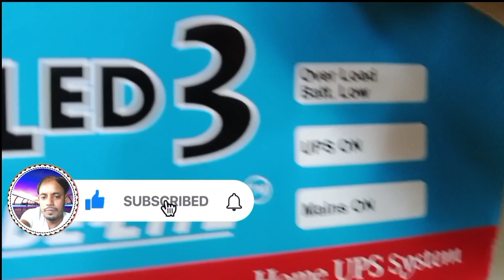cfl inverter charging problem ❌inverter repairing ✅ सीएफएल इनवर्टर चार्ज नहीं हो रहा 😭 how to make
miniups charging problem ❌inverter repairing ✅ सीएफएल इनवर्टर चार्ज नहीं हो रहा 😭 how to make 💯 hindi @amirelectric8647

cfl inverter repairing
cfl inverter
cfl inverter charging problem
cfl mini inverter charging problem
cfl inverter repair
cfl ups inverter repair
mini cfl inverter repair
cfl inverter kit repair
#45 watt cfl inverter repair
#45 watt inverter
#45 watt inverter charging problem
#45 watt inverter repair
how to electric cfl inverter repair
how to make cfl inverter
how to make cfl inverter at home
#3 cfl inverter charging problem
#3 cfl inverter not charging
#3 cfl inverter repairing
#3 cfl inverter

how to make electric cfl